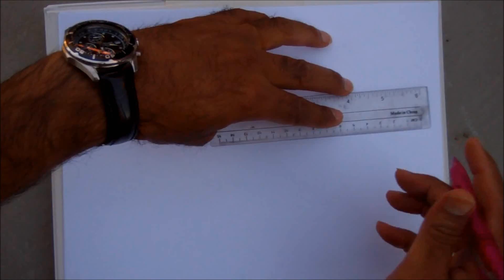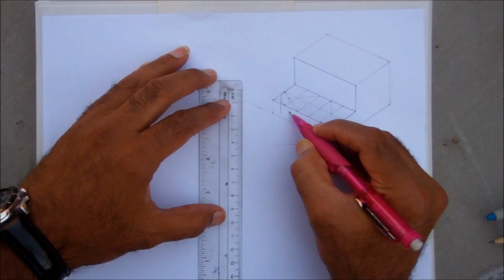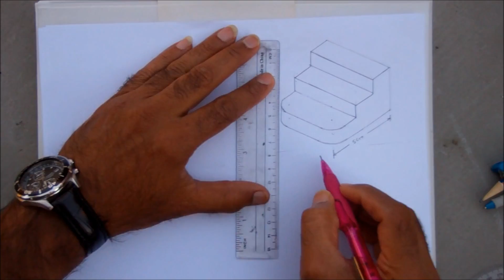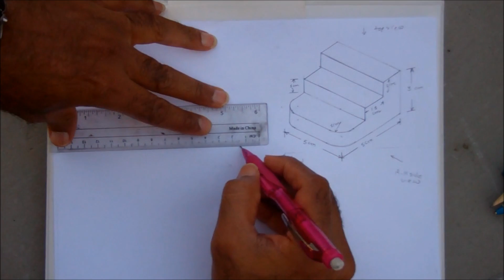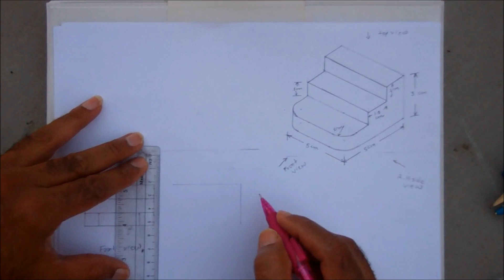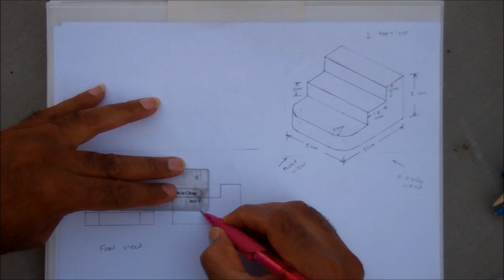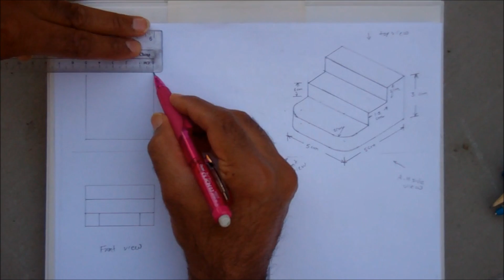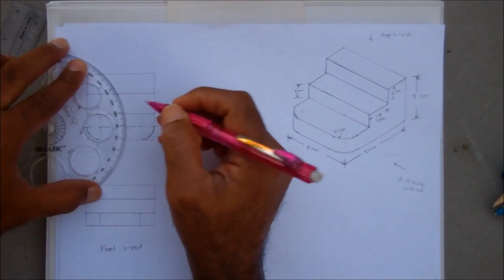Isometric Drawing - 2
Isometric Drawing - Front, top and RH side views